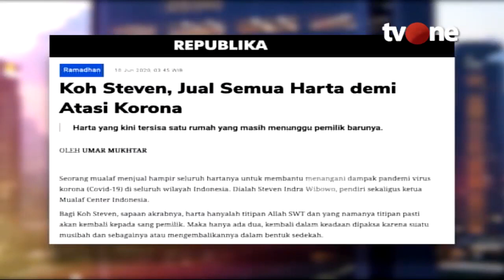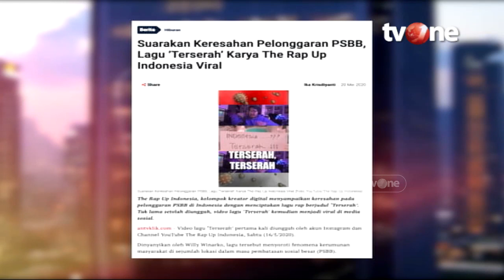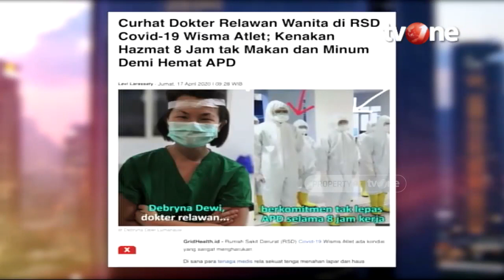Ikhlas Berbagi, Pantang Menyerah, Terserah - E-Talkshow tvOne with BHS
Donatur penanganan Covid-19, Steven Indra Wibowo bersama dokter relawan RSD Wisma Atlet Debryna Dewi serta penyanyi rap Willy Winarko akan berbagi kisah mereka dengan Om Wahyu dalam Etalkshow with BHS Jumat, 12 Juni 2020 pukul 21:00